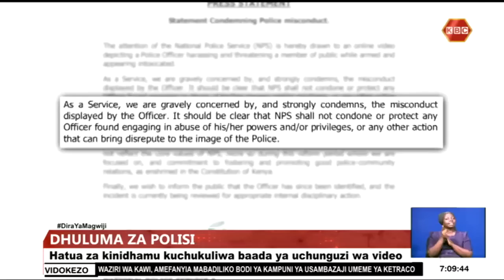Ispekta jenerali wa polisi akashfu afisa mlevi aliyenaswa kwenye video akitishia dereva kwa bunduki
Ispekta jenerali wa polisi Japheth Koome amekashfu tukio ambapo afisa mmoja wa polisi aliyekuwa mlevi, alinaswa kwenye video akimtishia dereva mmoja wa gari kwa  bunduki. Koome amesema huduma ya taifa ya polis kamwe hautavumilia vitendo kama hivyo wala kuwakinga maofisa ambao mienedo yao italichafua jina la huduma ya polisi.